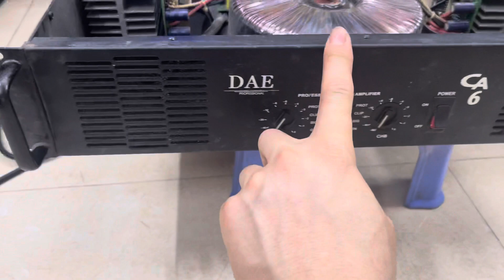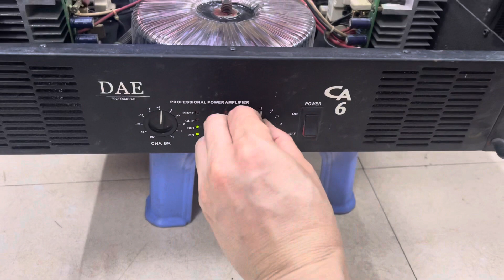Lẻ 1 con 16 sò. Công suất 450x2. Giá 2400k + phí ship. Lh 0967851866